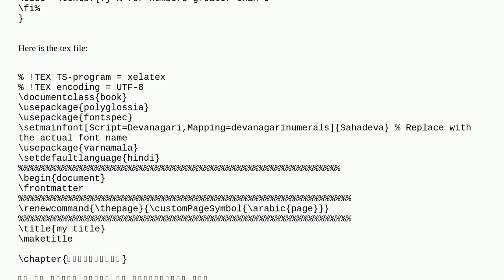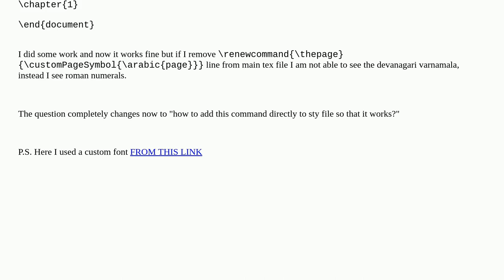Tex: How to create a pagenumbering style?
How to create a pagenumbering style?

A special thanks goes out to the community

  custom customize counters page-numbering hindi